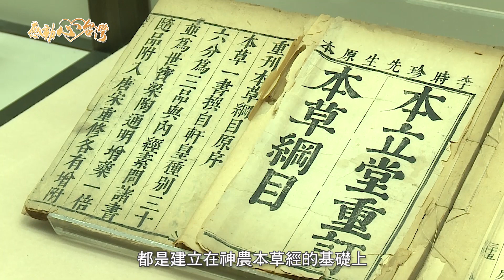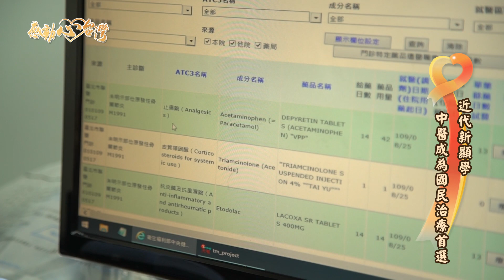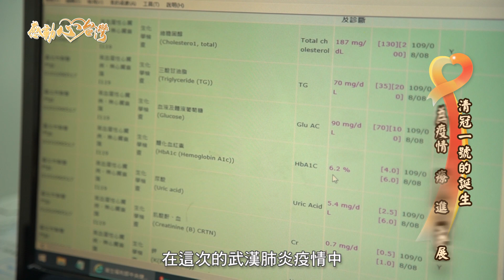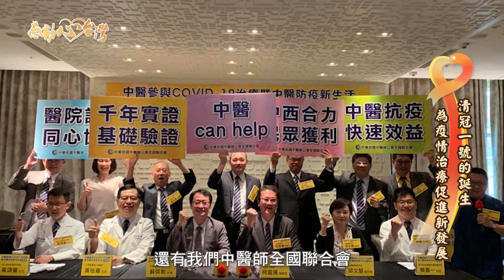感動心台灣 科學中醫新世代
中醫不但擁有悠久歷史與文化哲學，中華民國中醫師公會全國聯合會在台復會至今數十年，除了落實國內中醫師行醫環境與教學培訓環境上的改善，也配合科技與學術的發展，讓中醫學能夠與當今的精準醫療與實證醫學無縫接軌。

中華民國中醫師公會全國聯合會
地址:新北市板橋區民生路一段33號11樓之2
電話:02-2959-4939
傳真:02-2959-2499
衛生福利部國家中醫藥研究所
地址:台北市北投區立農街二段155-1號
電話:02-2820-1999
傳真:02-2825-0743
東方中醫診所
地址：台中市南屯區向上路一段669號
常生中醫診所
地址：台北市中山區長安東路二段47號